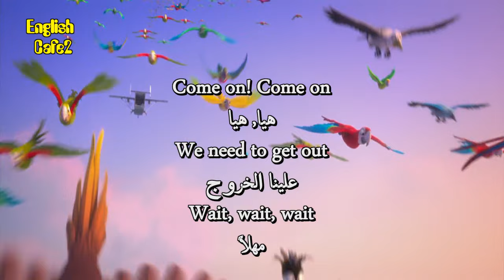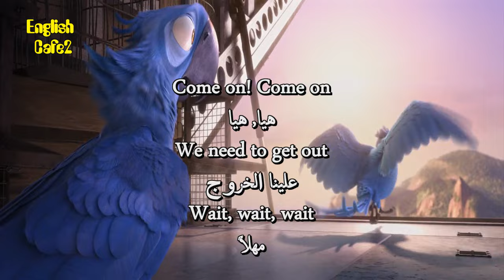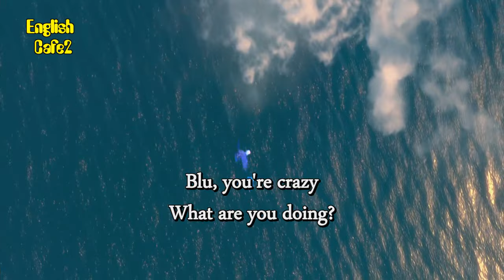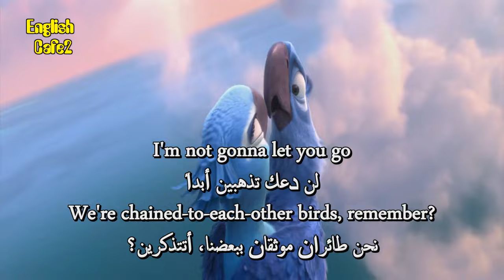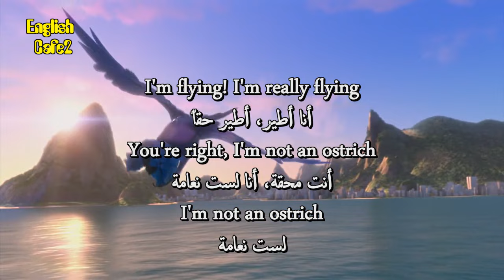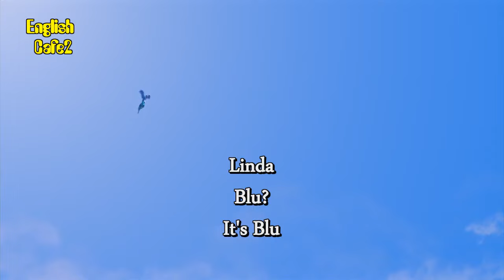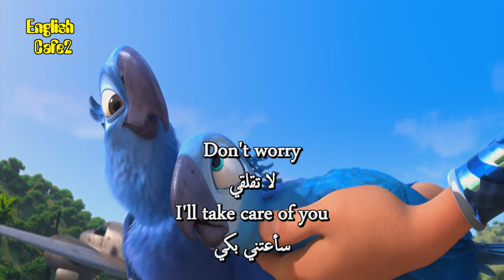Watch Rio Animated Movie With English Subtitle 33